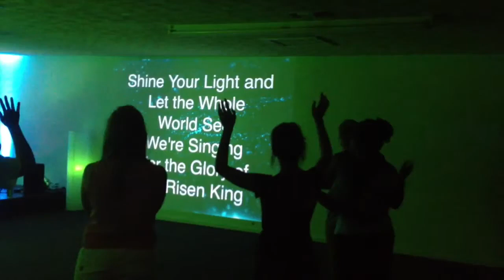PCB CAMP 2014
This video is about PCB CAMP